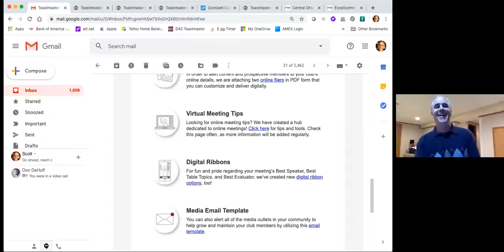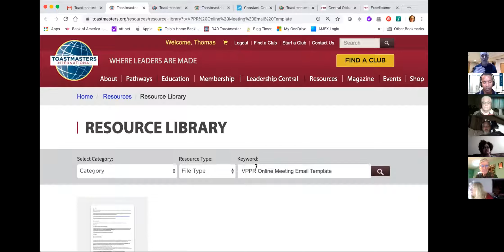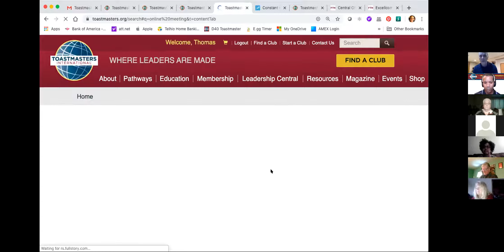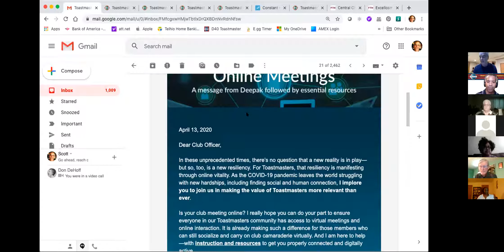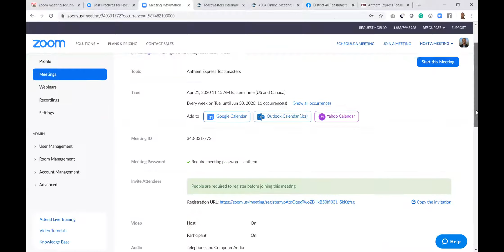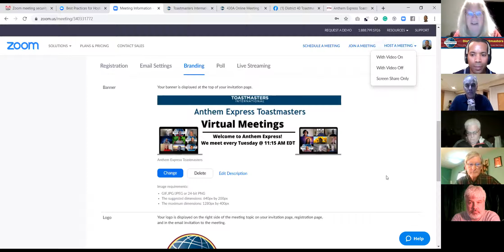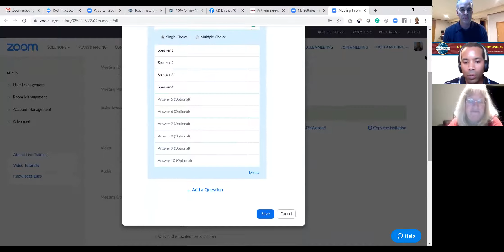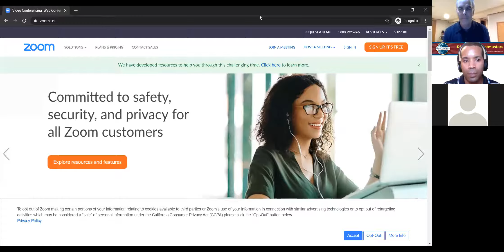Wednesday Webinar | Online Meeting Tips | District 40 Toastmasters